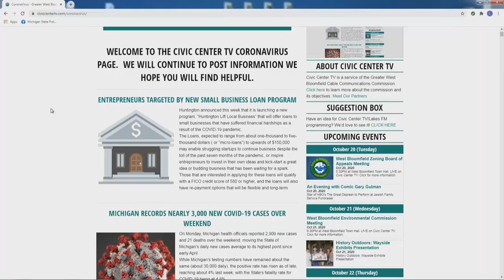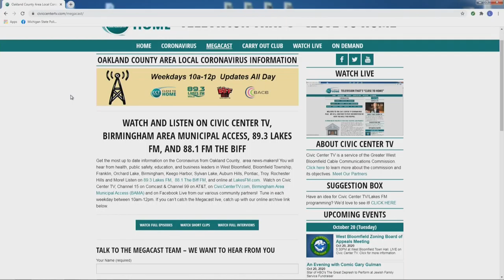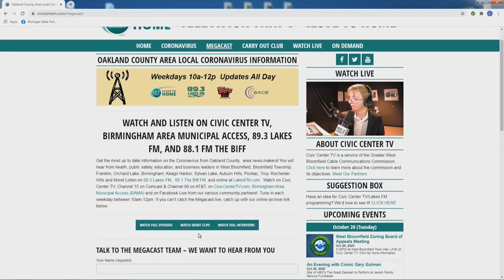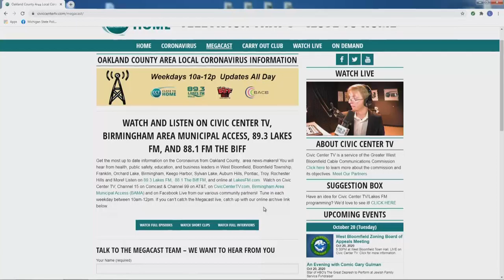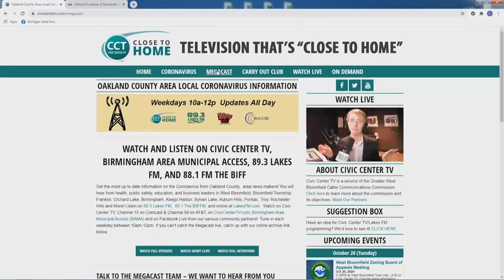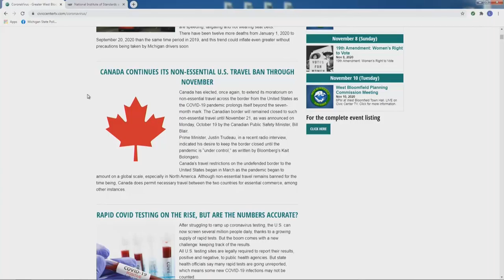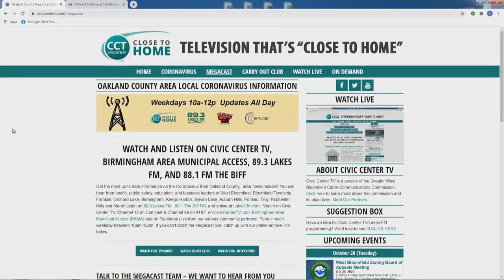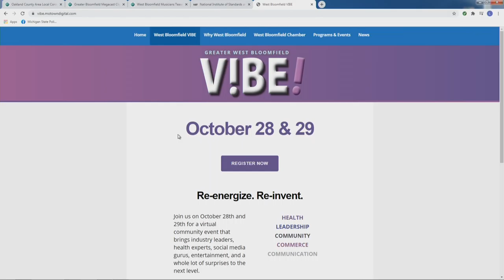Continuing a Detroit Tradition, Connecting with History and More! | Full Megacast, October 20, 2020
Detroit Jazz Festival’s Chris Collins and other news-makers discuss the latest COVID-19 information on this full edition of the Oakland County Megacast!

Katie Dowgiewicz, Public Relations Specialist at the Detroit Public Library, joins the program to talk about how services from the library have been affected by COVID-19, as well as upcoming virtual programs that will be available for the general public!

Mike Gill, Owner of The Michigan Pedaler, discusses the origins of his unique company, as well as how COVID-19 affected what is often the peak season for his company.

Chris Collins, President & Artistic Director for the Detroit Jazz Festival, talks about the 41st annual event transitioning to be entirely virtual, the lessons that his team has learned and will incorporate in the planning of future editions of the festival, and why this year’s event was the perfect medium to shine light on the issues of equality in our society.

Tobi Voigt, Community Engagement Director at the Michigan History Center, discusses how its museums and programs have been affected by COVID-19, and introduces us to virtual programs that allow the museum to come to you in your home!